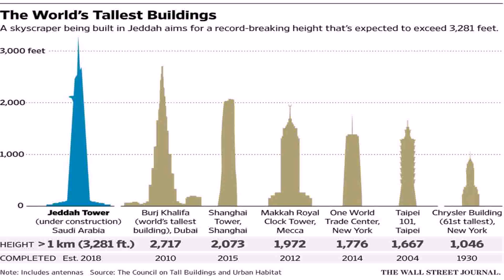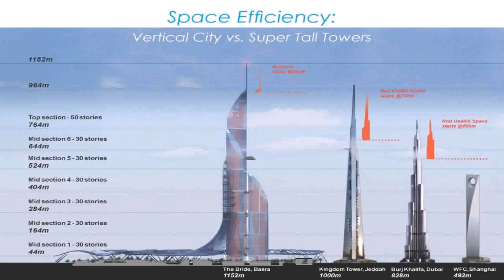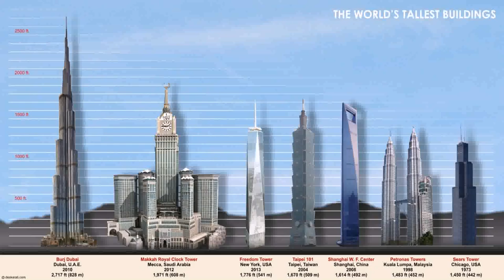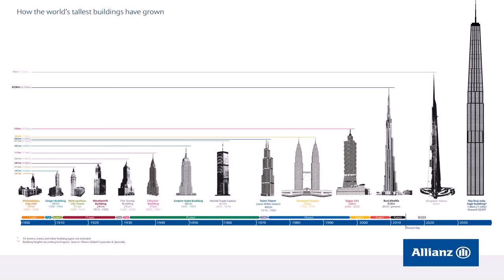Tallest Buildings In Dubai 2015 (see description)